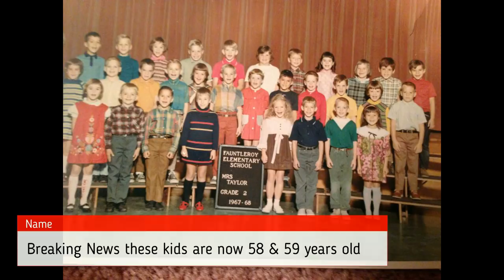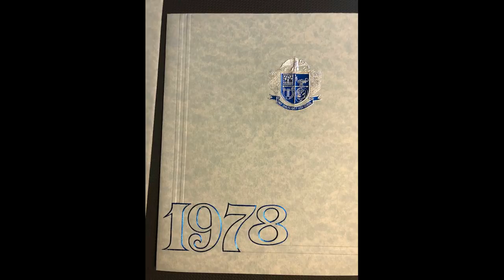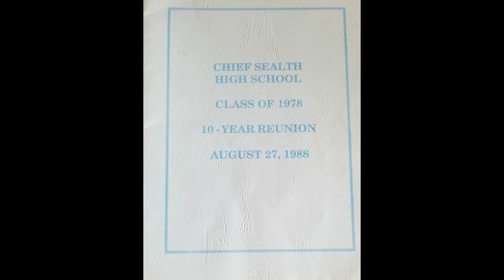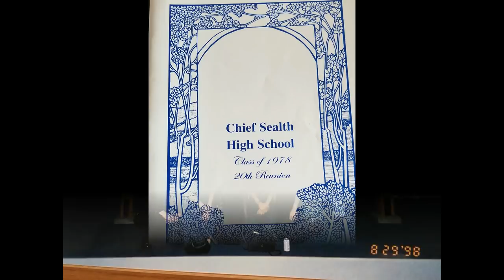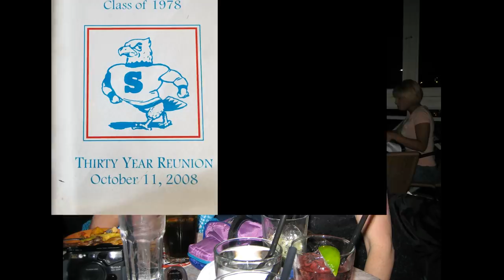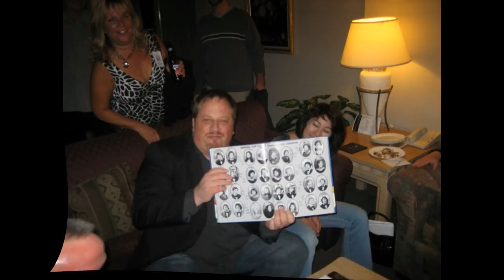Chief Sealth Call of 1978 40th Class Reunion